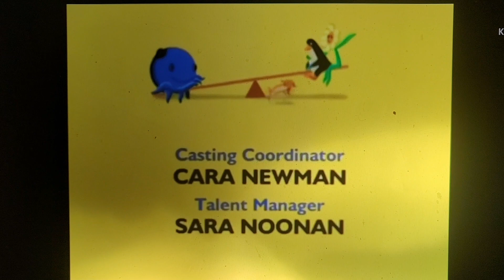August 9, 2023